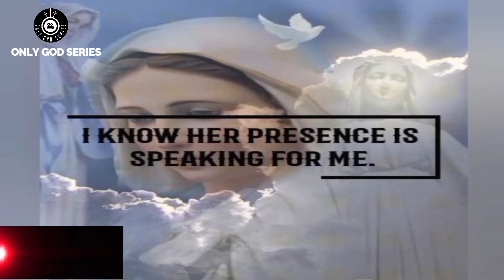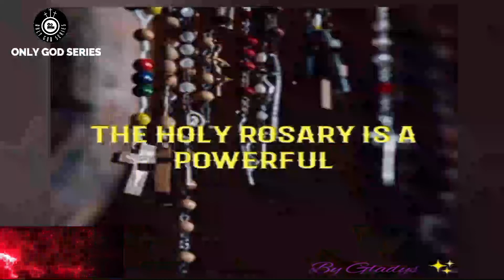MY ROSARY; MY WEAPON - GLADYS OFOSUA